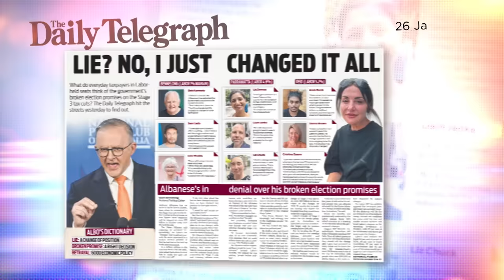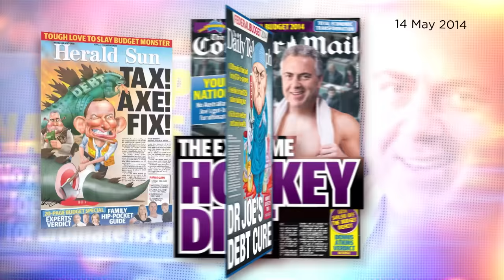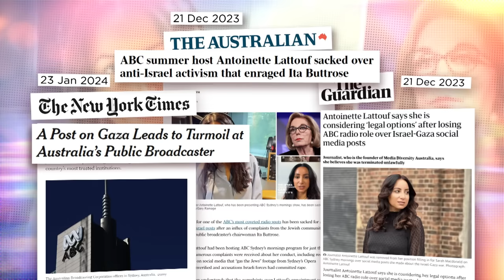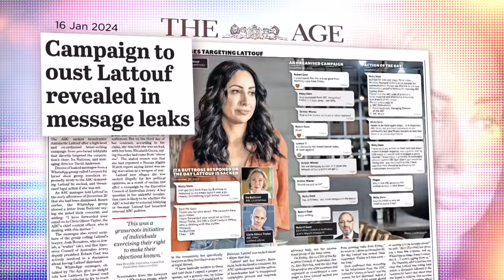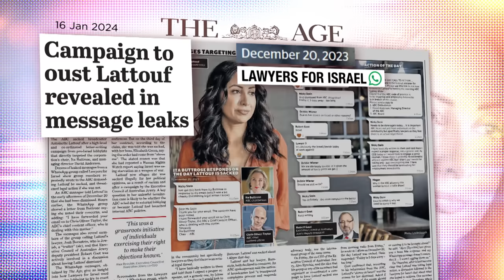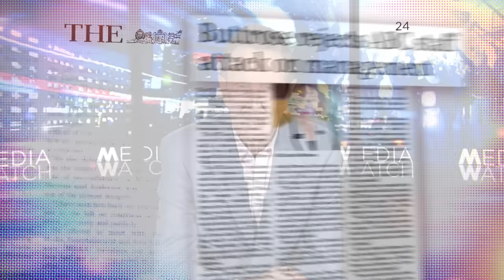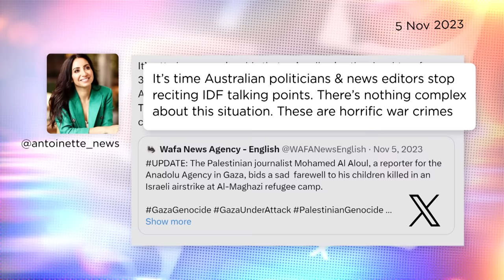Israel lobby group pressure ABC to dump journalist | Media Watch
0:00 - PM’s breach of faith

The media’s double standards on show over broken election promises as Anthony Albanese backflips on stage three tax cuts.

3:07 - ABC, Lattouf & lobbyists

Did the ABC bow to pressure from an Israel lobby group by taking freelance journalist Antoinette Lattouf off air?

13:00 - Cricket’s invisible winner

Cricket’s awards night makes front page news across the tabloids, so why is winner Ashleigh Gardner missing in action?

14:26 - AI sexism

Nine News apologise to Victorian MP Georgie Purcell for doctoring her image blaming Photoshop for the mistake.